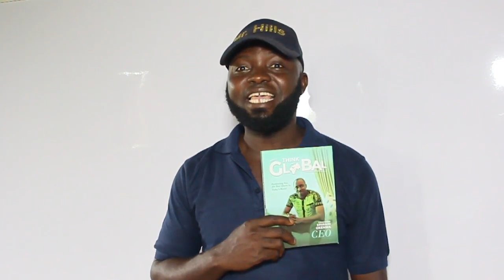"THINK GLOBAL". THE BOOK THAT CHANGED MY LIFE.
After making out time to read this book, this is what I have to tell you.
I am Mr. Hills.